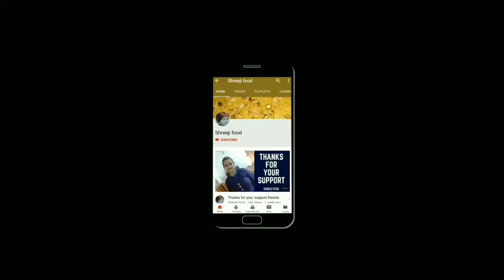હોટલ જેવી સરસ સોફ્ટ તંદૂરી રોટી ઇસ્ટ વગર હવે ઘરે બનાવો|Restaurant style tandoori roti on tawa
Hello friends today we will make restaurant style tandoori roti at home .it is very easy to make and soft roti recipe . you can serve it with any punjabi subji . try out this Recipe guys.Its very Easy and Simple to make.
       હેલ્લો ફ્રેન્ડ્સ , આજે આપણે બનાવીશું રેસ્ટોરન્ટ જેવી સરસ સોફ્ટ તંદૂરી રોટી એ પણ ઘર માં જે રોટલી ની તવી વાપરીએ છીએ એના ઉપર , આ ખૂબ જ સરળ અને પરફેક્ટ રીત છે સોફ્ટ રોટી બનાવવાની જેને તમે કોઈ પણ પંજાબી સબ્જી સાથે સર્વ કરી શકો છો તો એકવાર જરૂર ટ્રાય કરજો અને મને જણાવજો કે રેસીપી કેવી લાગી